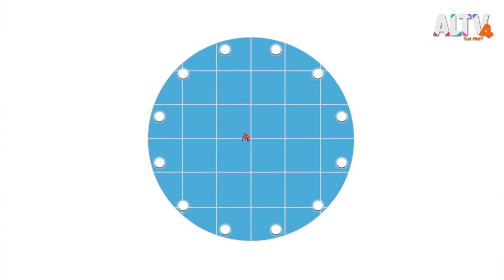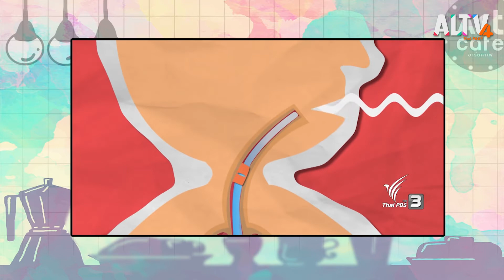ศิลปะจากเสียง l Art cafe อาร์ตคาเฟ (20 มิ.ย. 64)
งานศิลปะวันนี้ที่จะพาไปดูกันนั้น ได้รับแรงบันดาลใจจากเสียงที่เราได้ยิน ไม่ว่าจะเป็นจากเพลงต่าง ๆ หรือคลื่นความถี่ การสั่นสะเทือนที่เกิดจากเสียงก็ตาม มาติดตามไปพร้อมกับครูพี่เบิร์ดและครูพี่มีคได้ ในรายการ Art Cafe

ติดตามได้ในรายการ Art cafe อาร์ตคาเฟ ทุกเสาร์ - อาทิตย์ เวลา 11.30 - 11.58 น. ทาง ALTV ทีวีเรียนสนุก ช่องหมายเลข 4
📌 รับชมได้ทาง